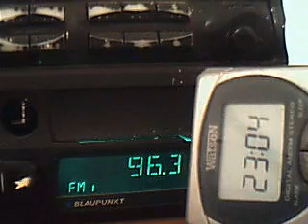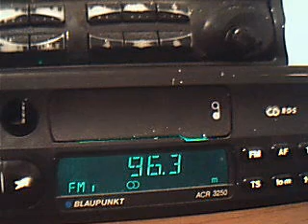fm dx radio galaxy cozia and trinitas vacareni winter 2008